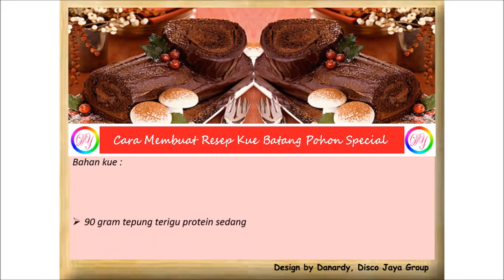Cara Membuat Resep Kue Batang Pohon Special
Cara membuat kue :
Langkah pertama untuk pembuatan kue yaitu kocok telur , gula dan 1 1/2 sendok teh SP secara bersamaan hingga mengembang dan halus .
Lalu tambahkan tepung terigu , coklat bubuk dan baking powder sambil terus diayak dan sambil diaduk-aduk hingga merata .
Selanjutnya masukkan margarin yang sudah dilelehkan dan cokelat pasta sedikit demi sedikit dan sambil diaduk secara perlahan-lahan.
Kemudian tuang adonan ke dalam 3 loyang dengan ukuran 24x24x3 centi meter yang telah diolesi oleh margarin dan dialasi dengan kertas roti .
Setelah itu masukkan ke dalam oven kurang lebih selama 25 menit dengan suhu 190 deajat celcius. Dan jika sudah 25 menit maka keluarkan kue dari oven dan diamkan sebentar.
Untuk pembuatan buttercream mentegaputih sebanyak 150 gram, kocok bersamaan dengan susu kental manis putih sebanyak 150 gram.
Lalu ambil selembar kue, dan olesi dengan buttercream yang baru dibuat tadi, kemudian gulung lalu padatkan dan lakukan kembali kepada dua kue lainnya .
Kemudian siram bolu gulung dengan cokelat yang sudah dilelehkan , dan masukan kedalam kulkas kemudian biarkan beku .
Terakhir anda dapat mencoreng kue yang sudah dilapisi tadi dengan coklat agar terlihat seperti bentuk pohon, dan hias kue dengan jamur-jamur dan taburkan tepung gula pada bagian atasnya .
Dan kue batang pohon special natal sudah siap untuk disajikan .